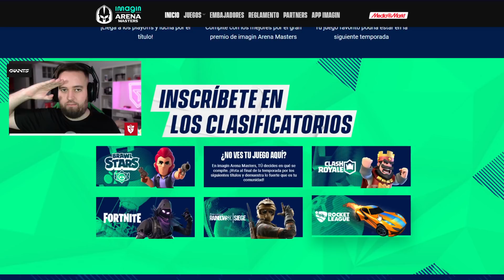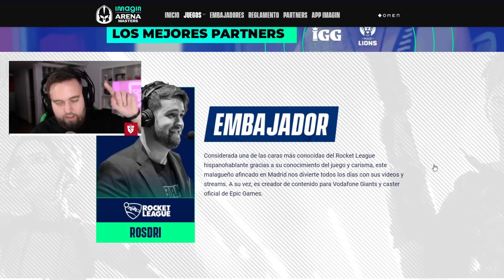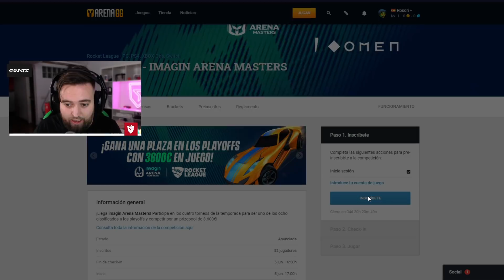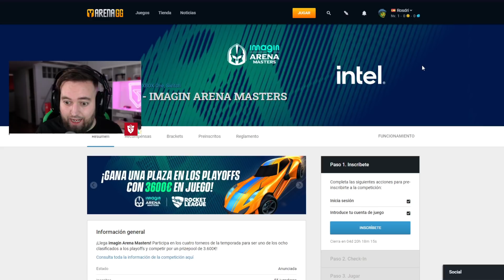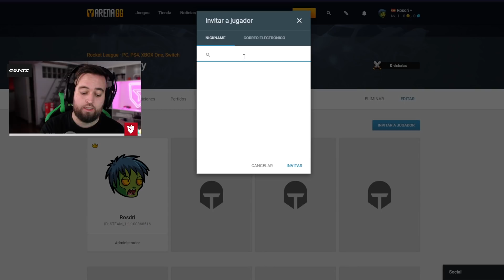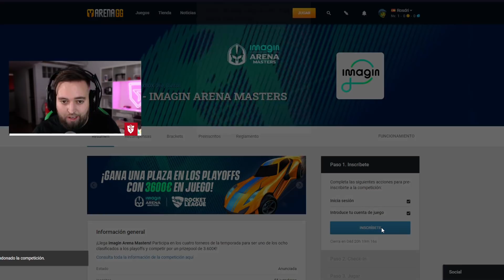NUEVO TORNEO DE ROCKET LEAGUE 😱 *3600€ de PREMIO*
¡APÚNTATE AL TORNEO! 👇👇
Rosdri, junto con LVP, han organizado un torneo de Rocket League. En él, podrás apuntarte solo o con tu equipo e intentar llevarte la victoria. Las finales de cada clasificatorio serán retransmitidas en el canal de streams de Rosdri, y la final en el canal de lvp y el de Rosdri a la vez.
Toda la información en el vídeo y en el link de antes.